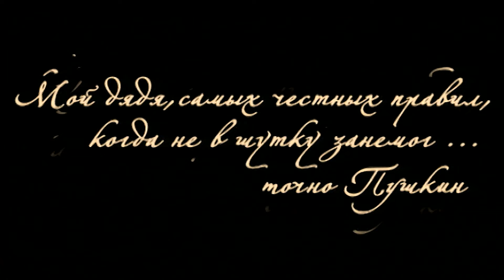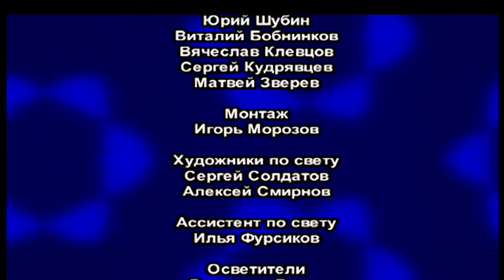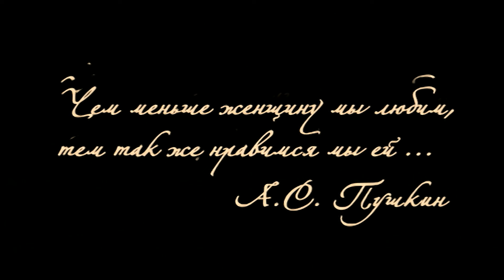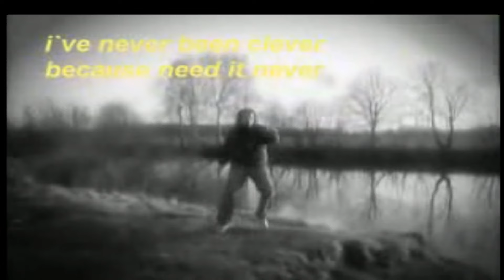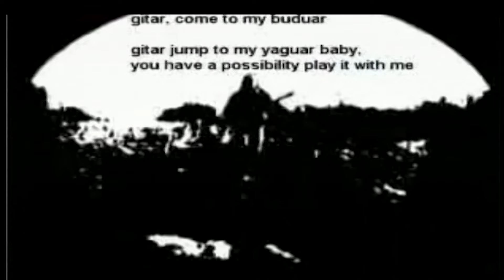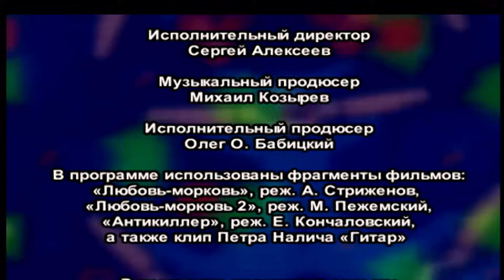КВАРТЕТ И. ВСЕ КОНЦЕРТ ЦЕЛИКОМ 1-2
Программа в лёгкой, ироничной, развлекательной форме раскрывает проблемы мужчин "среднего возраста".
Гости программы - известные артисты, режиссеры, спортсмены, музыканты, политики.